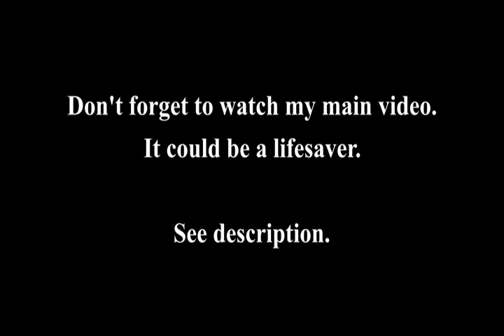James O'Brien meets Owen Jones | Full Interview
Full Disclosure with James O'Brien, 13/5/2021.